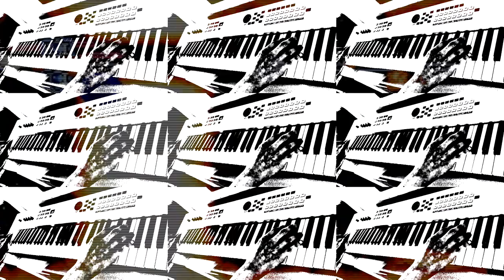The Last Flight - SHMUP Tribute Song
The Last Flight
Produced and Performed by Cody Carpenter & Brandon Klopp
Composed by Cody Carpenter
Drums - Brandon Klopp
Cody Carpenter - Guitars & Keys
Video produced by Brandon Klopp